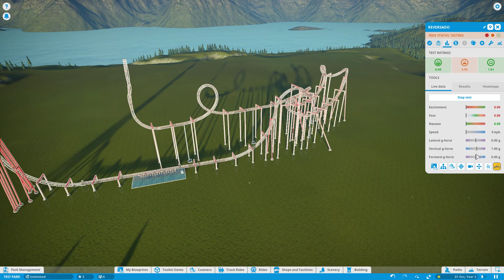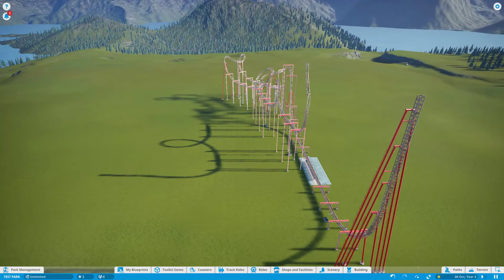Planet Coaster REVERSADO Boomerang Rollercoaster